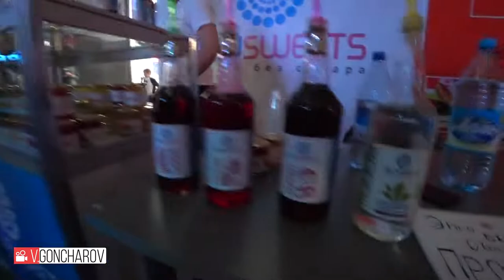Siberian Power Show 2022 Большой Обзор часть 1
Большой Обзор @Siberian Power Show 2022 часть 1
VGoncharoV​​​​​​​​​​​​​​​​​​​​​​​​​​​​​​-558...

💣💥🔥 Ни одно из моих видео не несет в себе цель:
►VYACHESLAV GONCHAROV
►​​​​​​​​​​​​​​​​ПОДДЕРЖИТЕ РАЗВИТИЕ КАНАЛА: